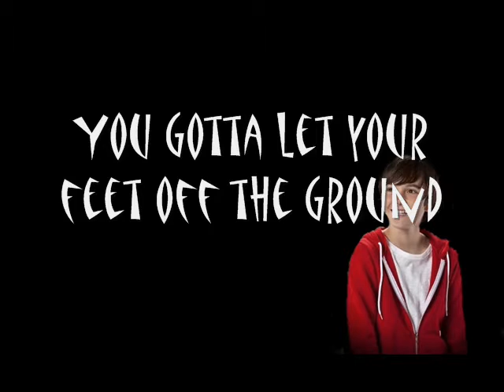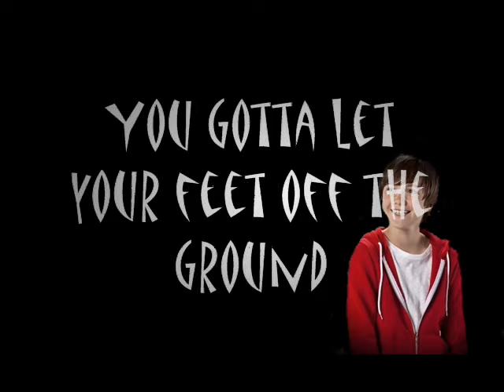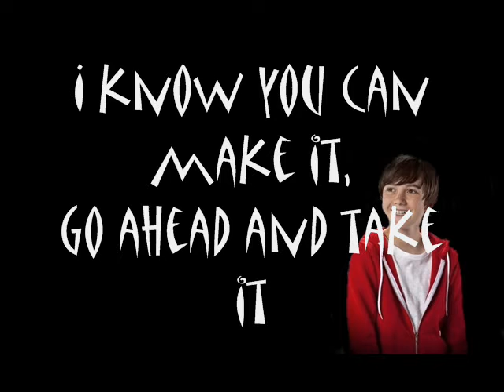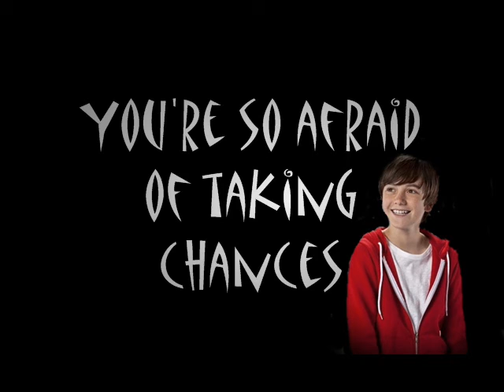Greyson Chance - Waiting 0utside The Lines Lyrics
Greyson Chance - Waiting Outside The Lines Lyrics

SUBSCRIBEEEEEEEE PLEASE! ((;